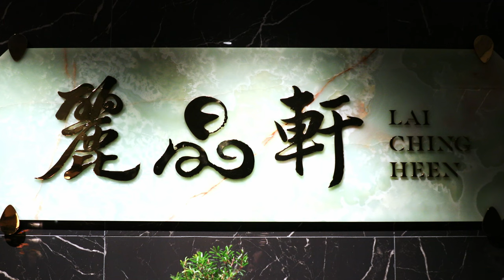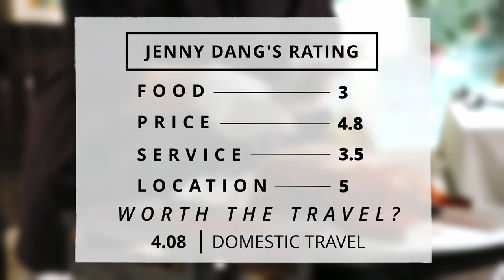$195 Most Impressive Chinese Peking Duck Prepared Right In Front Of You! | 麗晶軒 • Lai Ching Heen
With over 40 years of operation, Lai Ching Heen stands as one of Hong Kong's finest Cantonese restaurants, boasting a Two-star Michelin rating. Executive chef Lau Yiu-fai, having been part of the establishment since its 1984 opening, leads the culinary team alongside head chef Cheng Man-sang, crafting exceptional Cantonese dishes that contribute to the restaurant's stellar reputation. One of their signature dishes is the Peking duck, which they have designed into a three-course meal. Keep watching to see how their Peking duck is prepared and other Hong Kong dishes I’ve enjoyed.

Hours: Monday -  Saturday: 12–2:30PM, 6–10PM | Sunday: 11AM–2:30PM, 6–10PM
Price: $$$$
Menu style: A la carte
Reservation: Required, Book on Sevenrooms